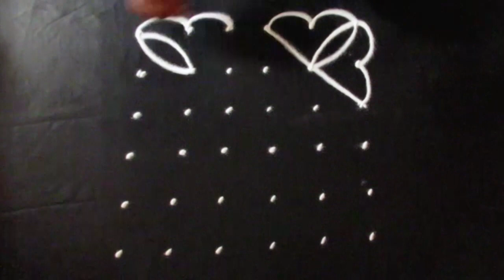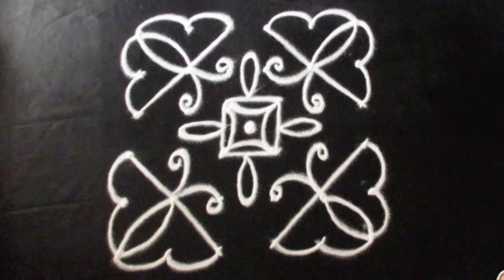Easy Rangoli Designs | with 6x6 dots | Simple Kolam | Latest Rangavalli by Sunitha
Description: Rangoli is an art form native to Nepal, India and Bangladesh (known as Alpana) in which patterns are created on the floor in living rooms or courtyards using materials such as colored rice, dry flour, colored sand or flower petals. It is usually made during Diwali or Tihar (collectively known as Deepawali), Onam, Pongal and other Indian, Bangladeshi and Nepalese festivals related to Hinduism. Designs are passed from one generation to the next, keeping both the art form and the tradition alive.

The various names for this art form and similar practices include Kolam in Tamil Nadu, Mandana in Rajasthan, Chowkpurana in Chhattisgarh, Alpana in West Bengal, Aripana in Bihar, Chowk pujan in Uttar Pradesh, Muggu in Andhra Pradesh, Golam kolam or kalam in Kerala and others.

The purpose of rangoli is decoration, and it is thought to bring good luck. Design depictions may also vary as they reflect traditions, folklore and practices that are unique to each area. It is traditionally done by women. Generally, this practice is showcased during occasions such as festivals, auspicious observances, marriage celebrations and other similar milestones and gatherings. In Nepal, Colorful rangoli are made from dyes and are lit up at night outside peoples homes and businesses.Rangoli designs can be simple geometric shapes, deity impressions, or flower and petal shapes (appropriate for the given celebrations), but they can also be very elaborate designs crafted by numerous people. The base material is usually dry or wet powdered rice or dry flour, to which sindoor (vermilion), haldi (turmeric) and other natural colours can be added. Chemical colors are a modern variation. Other materials include colored sand, red brick powder and even flowers and petals, as in the case of flower rangolis.

Rangoli art is an adornment or decoration that has different names in different states of India; for example, Rangoli in Karnataka, Chaookpurna in Chhattisgarh, Mandana in Rajasthan, Aripan in Bihar, Alpana in Bengal, Sanskar Bharti in Maharashtra, Kolam in Tamil Nadu, Muggulu in Andhra Pradhesh, Aipan in Kumaon, Kalam in Kerala, and Saathiya in Gujarat. Not just in names, the designs also vary as per the region.In middle India mainly in Chhattisgarh Rangoli is called Chaook and is generally drawn at the entrance of a house or any other building. Dried rice flour or other forms of white dust powder is used for drawing Chaooks. Although there are numerous traditional Chaook patterns, many more can be created depending on the creativity of the person who draws it. It is considered auspicious as it signifies showering of good luck and prosperity on the house and in the family. It is not drawn like a picture. Patterns are created based on certain systems. Generally women get up early in the morning and clean the area just outside the entrance of their houses with cow dung, sprinkle the area with water and draw the Chaook. In Maharashtra, rangolis are drawn on the doors of homes so that evil forces attempting to enter are repelled. During the festival of Onam in Kerala, flowers are laid down for each of the ten days of the celebration, the design growing larger and more complex every day. In Tamil Nadu, Andhra Pradhesh and Karnataka, the Kolam is drawn upon the ground or floor daily. The designs are geometric and symmetrical मूल्यतः shapes but the materials used are similar rangoli: rice flour or slurry is used. In Rajasthan the Mandana are painted on walls. Mmandne, various festivals, major festivals and can be categorized based on seasons. Different shapes depending on the size of it also can be shared. Kumaon's "writing beat 'or in a variety of plotting symbols Thapa, artistic designs, Bellbutoan is used. Alikhthap of society apart - separated by different groups - different icons and art media is used.

Here in this channel you will find easiest designs of rangoli by sunitha